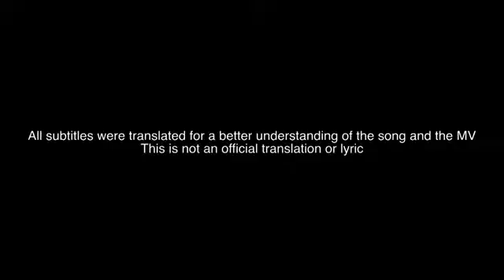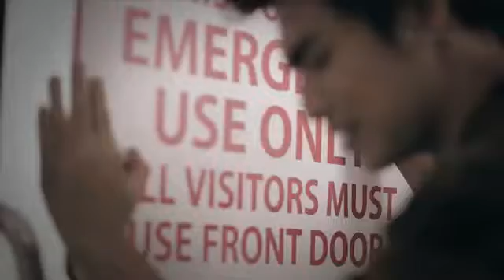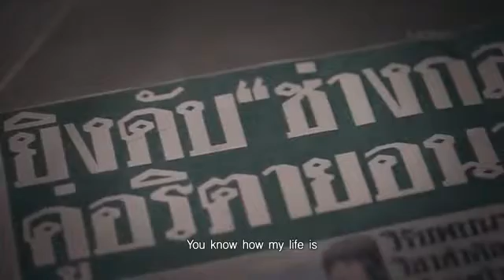Love is life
But there is no life